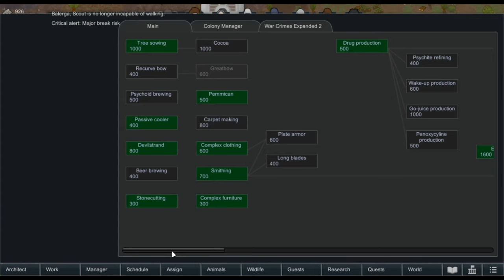Beginning Crash To Ending Liftoff ~ Part 26 // Rimworld